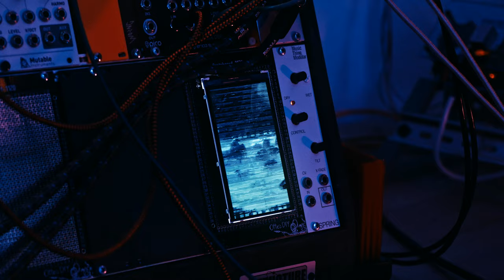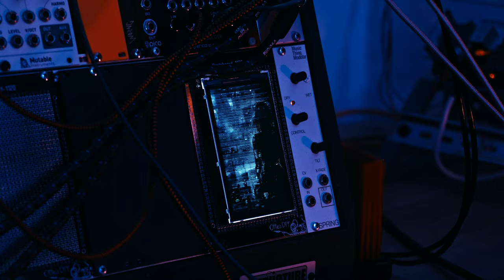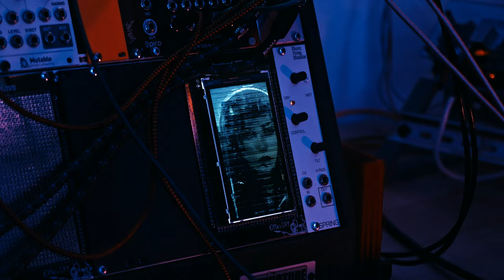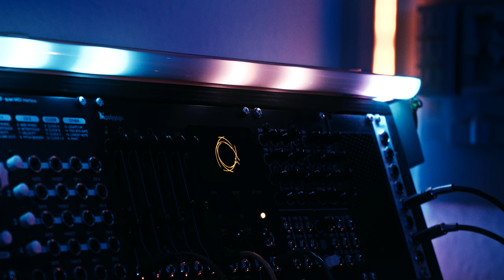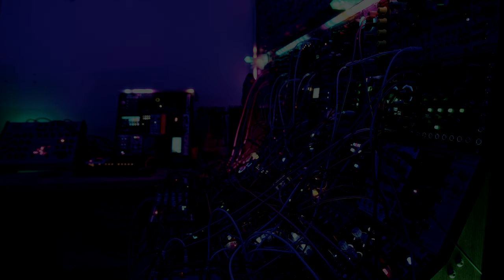Spacevessel takeoff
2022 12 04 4KDCI 4094x2160 ProRes